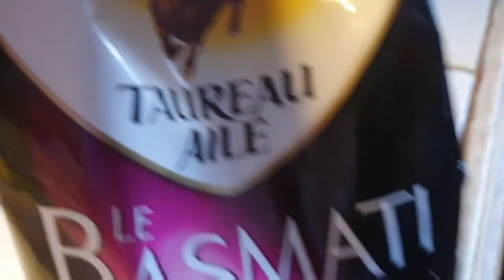تحضير pailla بي الفواكه البحر 😋🐟🦐